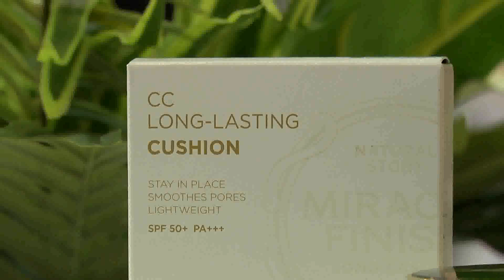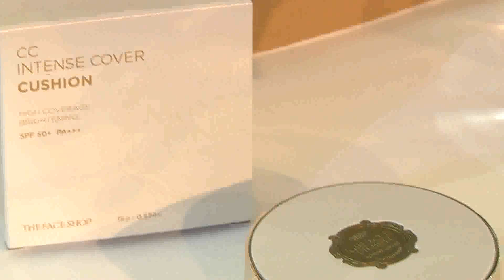M news MXF The Face Shop เปิดตัวพรีเซ็นเตอร์